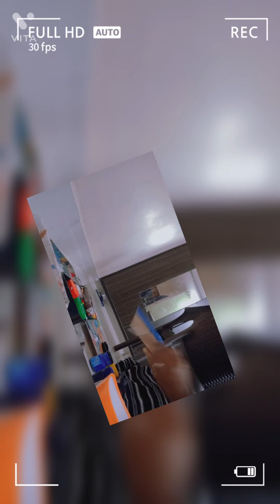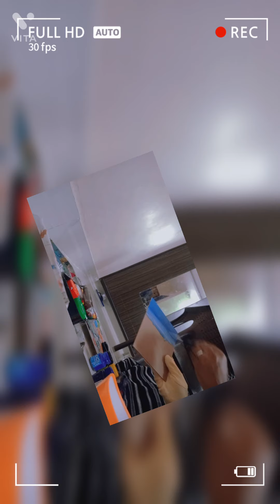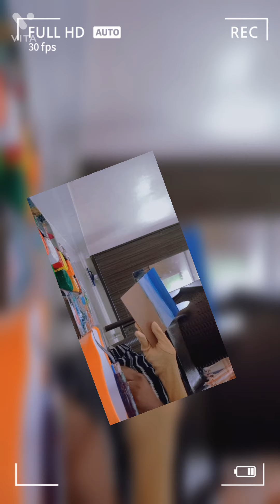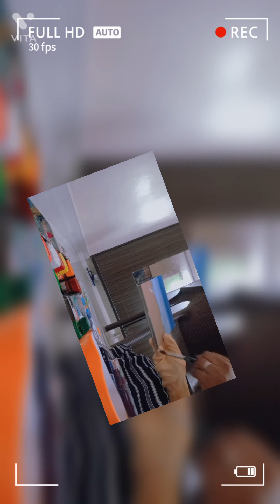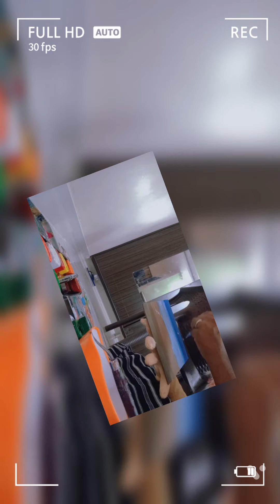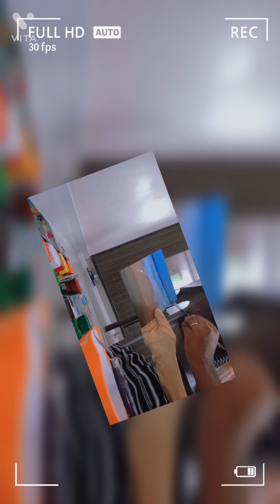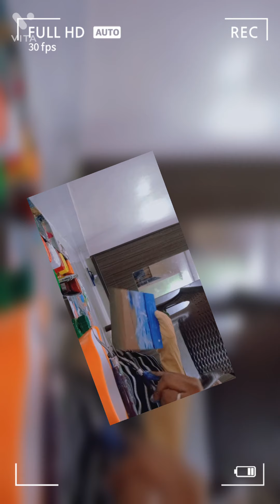June 22, 2021